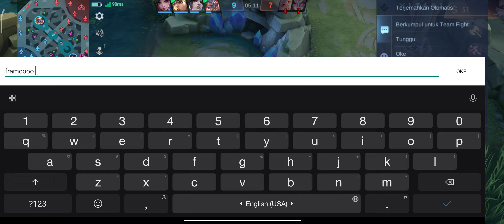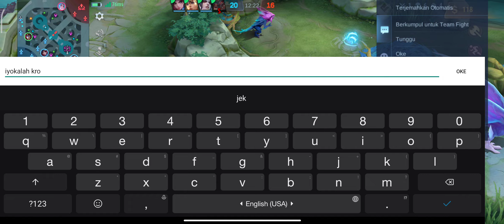EPS.13 | SOLO RANKED | SEASON 25 HOOK FRANCO BIKIN STRESS + NGEL LEG2 push AMPE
hook franco musuh bikin naik darah guys..
ayo mabar
tulis id kalian di kolom komentar ya

x3pro
solopok gaming